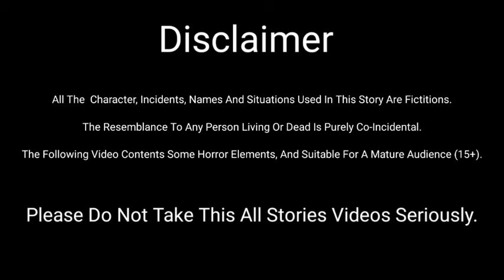Gareeb Ki Kahani | Ghareeb Ka Naseeb😭| Sad Story | 2d Animated Video | Hindi Kahanian |Ashy ka Jahan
Your search:

Tuni Chidiya
Maa
Creepy Story
Cartoon
horror story
creepy story
haunted story
bhutiya cartoon
scary story
hindi scary story
hindi cartoon
kids cartoon story
bedtime story
ghost cartoon
animated cartoon
short horror films
2d animated video
cartoon stories
urdu kahaniyan
urdu story
stories in hindi
hindi kahaniyan
dayani
cartoon
cartoon video
kids animated video
trending